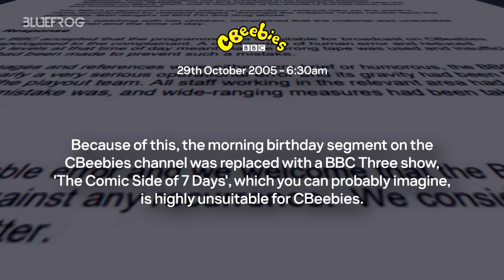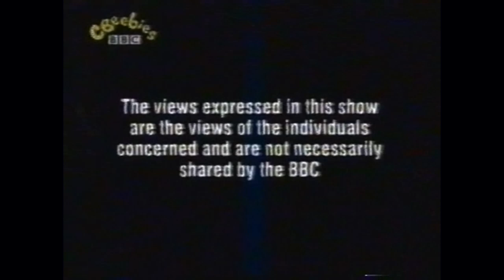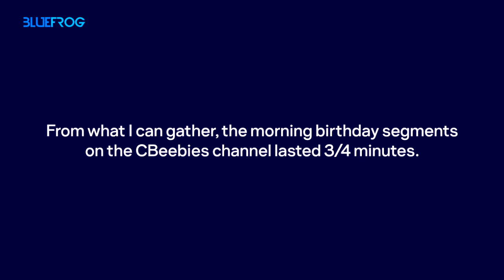CBeebies' Most Bizarre Fault | RECREATION | FrogMocks | [bluefrogTV]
Someone's had quite a happy birthday with this cockup...

VHS transfer by @stormyblue4773

fuck fuck fuck fuck fuck fuck fuck fuck fuck fuck